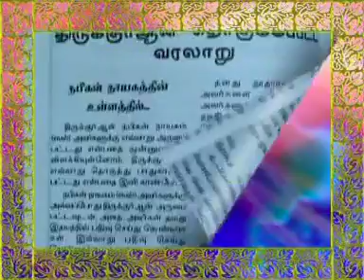இஸ்லாம் கூறும் குடும்பவியல் - 10